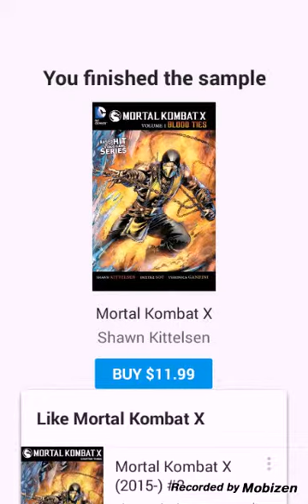mortal kombat x comic book on the app store ?